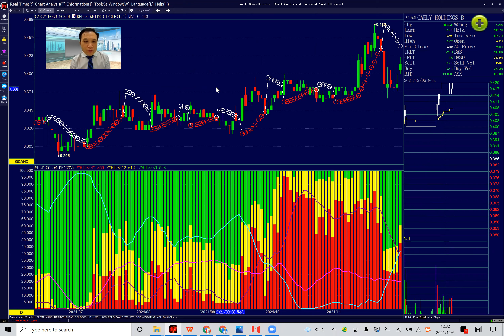【午盘简评下】科技以及手套这两个顶梁柱都倒了，马股还有上升的新动力吗，马股今天这样跌法，是不是大跌前的征兆|06.12.201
天天听午盘，股票不亏钱